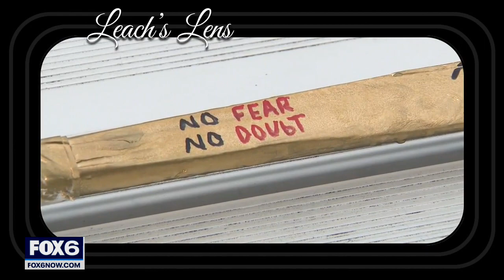High School Blitz: Week 9 (Oct. 14, 2022) | FOX6 News Milwaukee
The FOX6 High School Blitz Game of the week was Kettle Moraine vs. Muskego. It's the last week of the regular season.